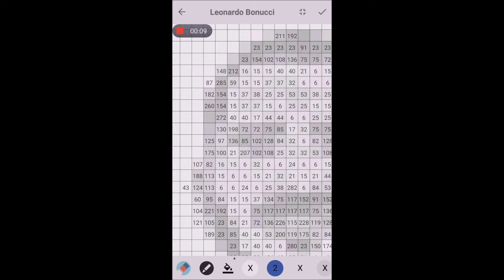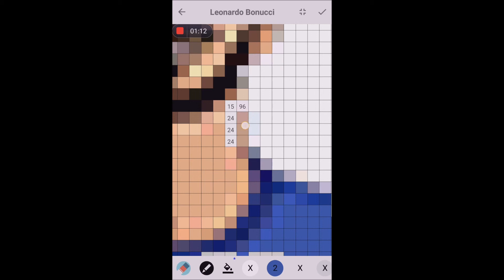Pixel Coloring Leonardo Bonnuci